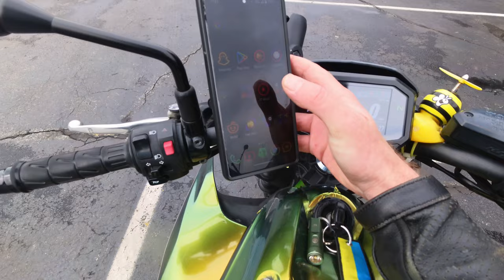nashville ride for lunch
fucking potholes.